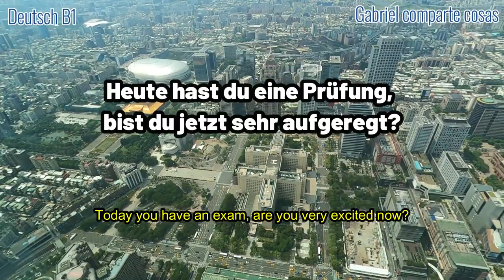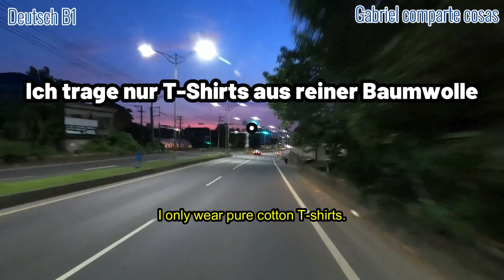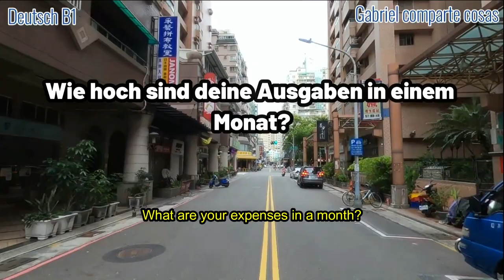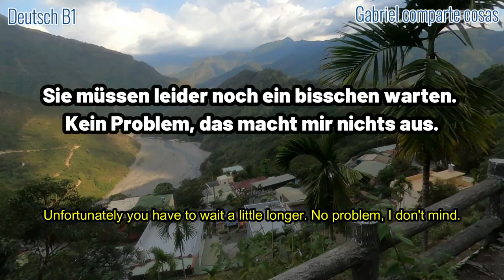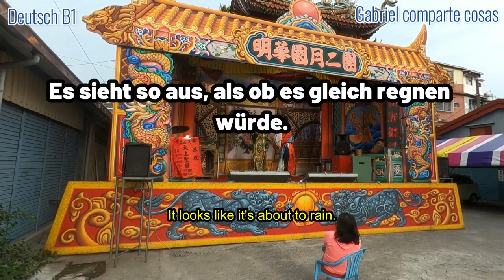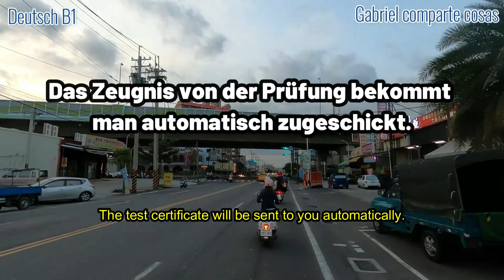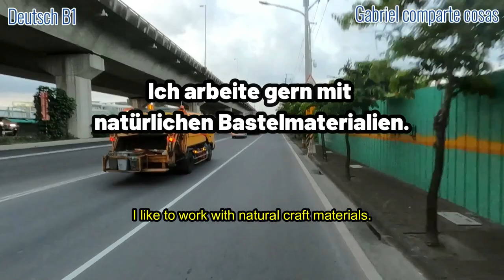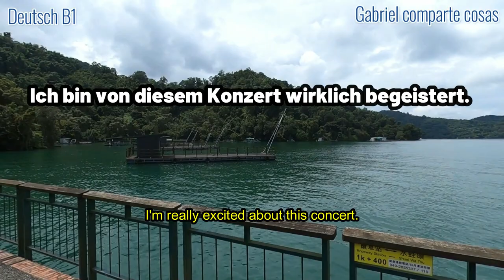LEARN ALL German B1Vocabulary Part 2 [Subtitles]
Deutsch für alle -  ¡Alemán para todos!
Yo soy Gabriel - Aprende alemán conmigo!